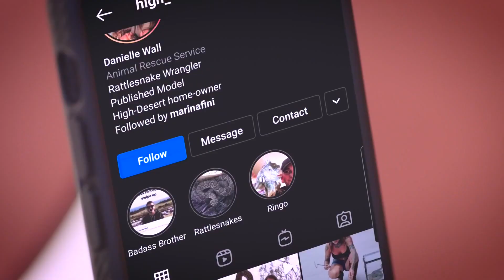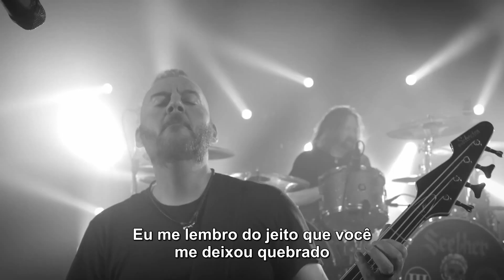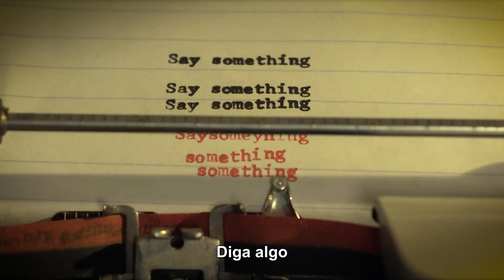Seether - Wasteland (Legendado)